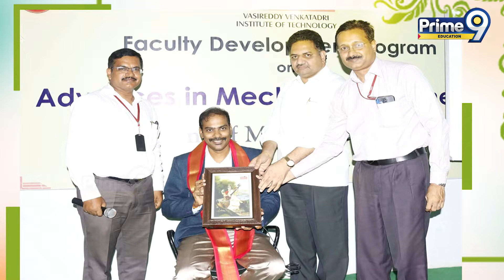DTU Admission - 2024 (Delhi Technological University) Cutoff / Branch Selection | Prime9 Education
Office Location :
26, Nagarjuna Hills Rd, Mothi Nagar,
Nagarjuna Hills, Punjagutta, Hyderabad,
Telangana 500082